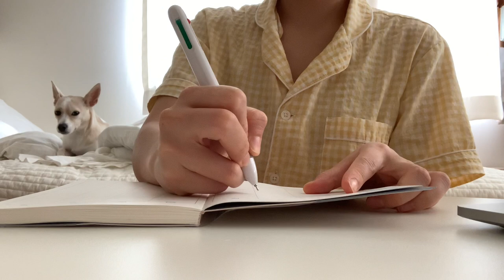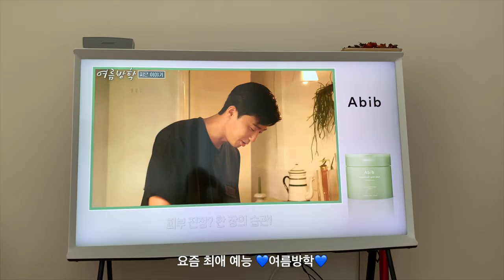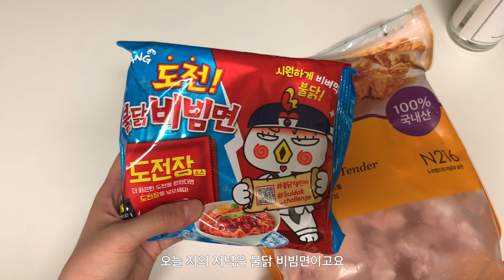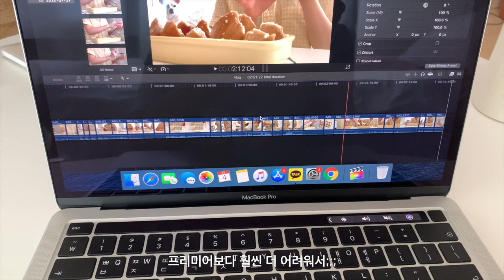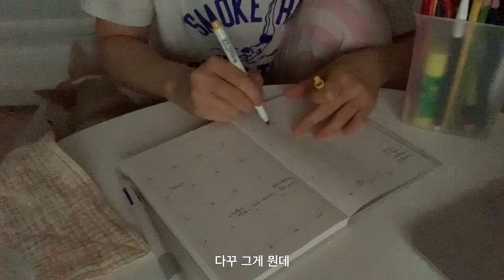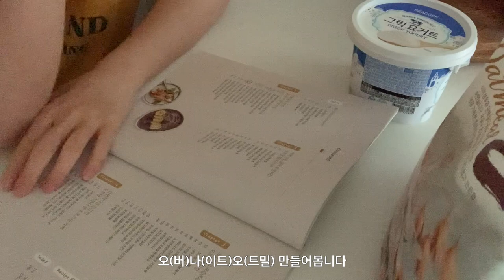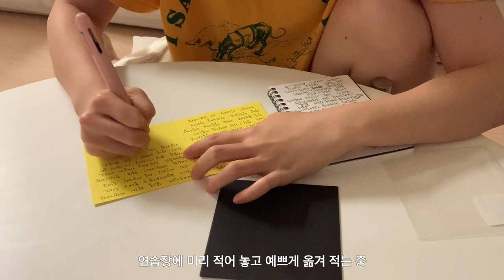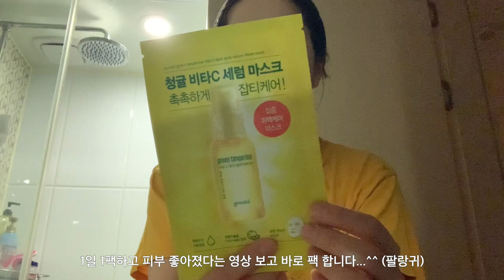vlog. 아이폰XS로 촬영한 일상 브이로그. 자취방에서 오버나이트 오트밀, 감바스 만들어 먹기.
안녕하세요. 오랜만이에요! 다덜 즐거운 8월 맞이하셨나요? ㅎㅎ 저는 헬요일 가득한 7월을 마무리하고 8월을 맞았더니 갱장히 산,,,뜻,,,하네요^^ 참고로 저의 여름 휴가는 8월 말이라 열심히 존버중입니다! ㅎㅎ 이번 브이로그는 오랜만에 아이폰으로만 촬영했더니 화질이 많이 구지네요...^^ㅠ 브이로그 기다려주셔서 항상 감사드리고 또 죄송해요🙇🏻‍♀️
요즘 전국적으로 비 피해가 심한데 모두들 비 조심하시길, 비 피해 없으시길 바라요! 오늘도 제 채널에 놀러와주셔서 다시 한 번 감사드리며 우리 다음 영상으로 다시 만나요💙 그럼 항상 행복하세요!

0801
잠옷 JAJU
컵 해피밀
그릇 폴라앳홈

0804
믹서기 단종
조명 hay
그릇 브라켓테이블 ,살림가게 숙희
테이블 매트 살림가게 숙희
후라이팬 네오플램

0805
후드 집업 아디다스
티셔츠 나이키
반바지 아디다스
슬리퍼 나이키
티셔츠 Aut.
팬츠 베지터블 콘크림
가방 보테가베네타 팔멜라토 벨트백
슬리퍼 스타일style

camera i phone XS
edit MacBook Pro, Final Cut Pro